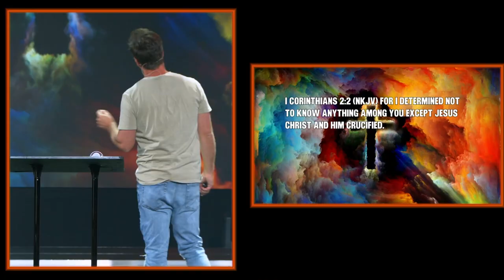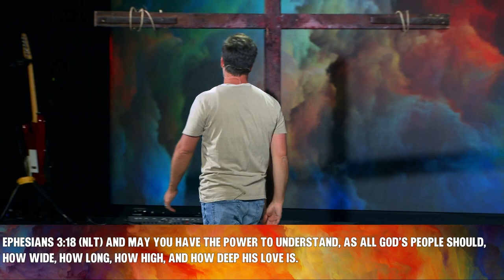The Greatest I Love You Speech Ever Given